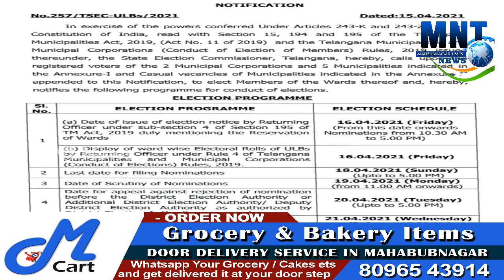Telangana Municipal Elections 2021: Polling on April 30, counting on May 3| Jadcherla Municipality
Telangana municipal elections 2021: Polling on April 30, counting on May 3 Jadcherla Municipality|MNT News